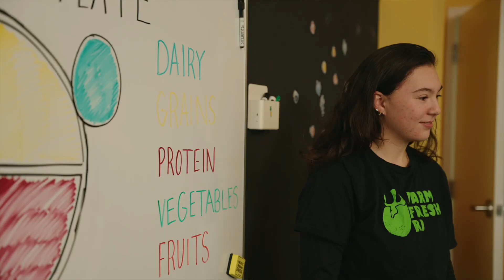Land access, food access, and more with AmeriCorps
Serve, learn, and make a difference with AmeriCorps for future generations.

Learn more about AmeriCorpsRI.com